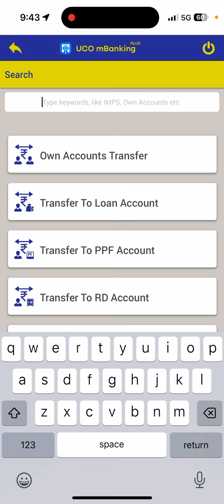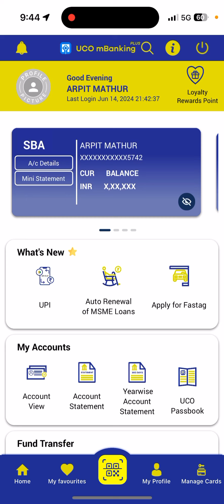non-enablement of the txn mode. How to Enable the channel using UCO mBanking Plus | Tech Beer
Txn initiated on UCO Bank card 9056 is declined due to non-enablement of the txn mode. Enable the channel using UCO mBanking Plus/UCO Secure app

**Title: How to Enable Transaction Mode on Your UCO Bank Card | UCO mBanking Plus/UCO Secure App Tutorial**

In this video, we address a common issue that many UCO Bank cardholders face: transaction declines due to non-enablement of the transaction mode. If you’ve received a message like "Txn initiated on UCO Bank card 9056 is declined due to non-enablement of the txn mode," this tutorial is for you.

We'll guide you through the steps to enable the required transaction channels using the UCO mBanking Plus and UCO Secure apps. By the end of this video, you'll know exactly how to activate your card's transaction modes and ensure smooth, hassle-free transactions.

**Topics covered:**
1. Understanding the transaction decline message
2. Downloading and installing UCO mBanking Plus/UCO Secure apps
3. Step-by-step process to enable transaction modes on your UCO Bank card
4. Tips to avoid future transaction issues